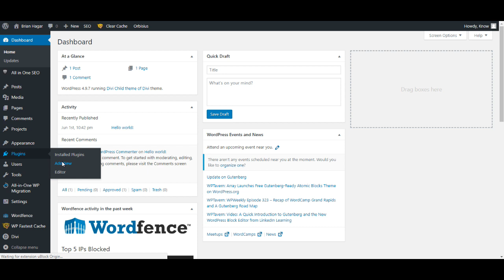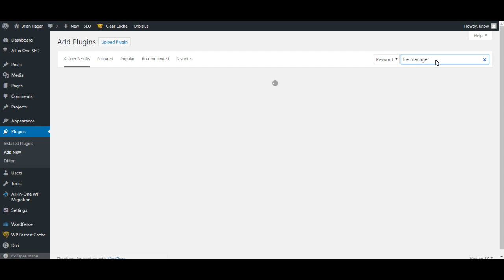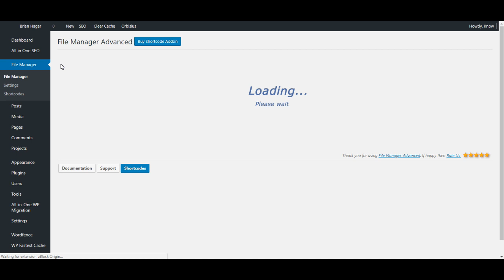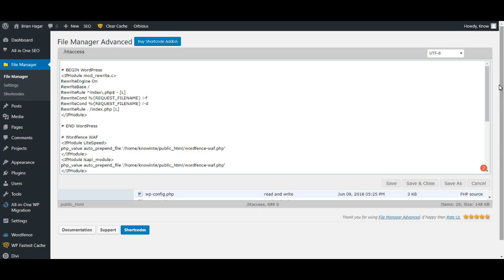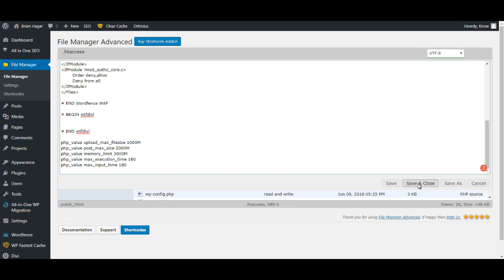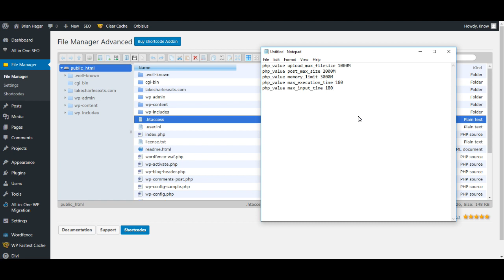How To Fix WordPress Upload and PHP Limit Errors in Your WP Dashboard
An easy way to fix a common WordPress error when installing themes and plugins.

It is recommended that you take a backup before performing this or any major changes to your WordPress website. The settings below will work for most cases. If you need to upload a file larger than 256 MB, you can enter a larger value in the "php_value upload_max_filesize" section.

The values to copy and paste are above:

*note that in some rare cases, adding the values above may cause a 5XX error. Typically this happens if your host has a hard limit set on the PHP values allowed.
If an error happens, use your CPanel file manager, a similar file manager, or FTP software to delete the values you've added to the .htaccess file.
If this is the case, I recommend you change hosts as you will likely run into other issues. The host I recommend ) allows these changes with no issues.

If you do not want to or cannot change host, you will need to contact your existing host and request that they raise your PHP limits.